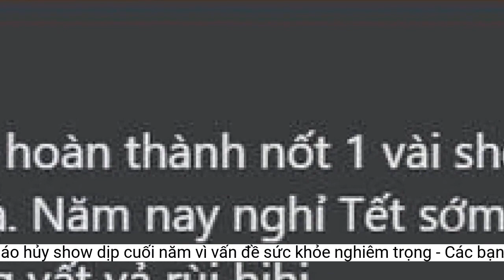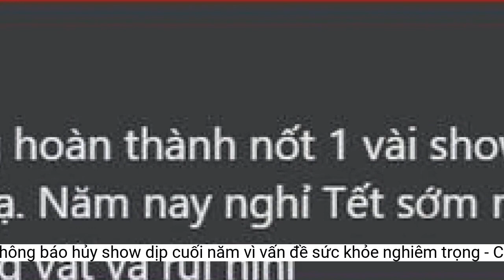Hòa Minzy thông báo hủy show dịp cuối năm vì vấn đề sức khỏe nghiêm trọng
Trong suốt một năm qua Hòa Minzy đã hoạt động vô cùng năng suất!Vậy nên rất tiếc phải đưa ra thông báo tới mọi người về việc show diễn bị hủy. Hi vọng được phục vụ quý Khán Giả tại 1 đêm nhạc gần nhất ạ. Chân thành xin lỗi quý Khán Giả".
Trong một năm trở lại đây, Hòa Minzy đã cho thấy được sự chăm chỉ làm nghề khi không những liên tục góp mặt trên nhiều sân khấu ca nhạc lớn, nhỏ khác nhau. Đồng thời, nữ ca sĩ cũng đã trình làng đến khán giả sản phẩm âm nhạc Người đến sau thay em được đầu tư chất lượng. Việc liên tục sử dụng giọng hát đã khiến cổ họng của Hòa Minzy bị ảnh hưởng khá nhiều. Người hâm mộ hiện đang rất lo lắng cho sức khỏe của Hòa Minzy và hi vọng nữ ca sĩ sẽ sớm hồi phục.
Mỗi mini show em Hòa sẽ thường hát 20-30 bài 1 đêm, và 2 đêm tổng là 50-60 bài chưa kể lúc tập luyện hát như thật để đảm bảo chương trình được hay nhất. Bác sĩ cũng đã cảnh báo về vấn đề này nhưng thời gian qua khối lượng công việc quá tải khiến cho cổ họng bị tổn thương hơn.
Qua bài đăng, có thể thấy việc hát quá nhiều đã phần nào khiến cho cổ họng của Hòa Minzy bị tổn thương nghiêm trọng. Tuy nhiên, vì khối lượng công việc "quá tải" nên Hòa Minzy đã không có thời gian nghỉ ngơi để khôi phục lại tình trạng thanh quản như bác sĩ đã căn dặn, dẫn đến vấn đề ngày một nghiêm trọng hơn. Sau thông báo hủy 2 show diễn này, Hòa Minzy cũng cho biết mình sẽ cố gắng hoàn thành nốt 1 vài show hát 2-3 ca khúc nữa thì sẽ chính thức nghỉ Tết sớm hơn mọi năm.
Đừng quên theo dõi SAOstar để cập nhật những thông tin mới nhất!
Mới đây, trên trang fanpage của mình, Hòa Minzy đã đăng tải dòng trạng thái thông báo về việc hủy 2 đêm nhạc sắp tới tại phòng trà khiến khán giả vô cùng lo lắng.
Theo đó, Hòa Minzy chia sẻ: "Hòa xin thông báo tới các quý Khán Giả đã mua vé cho 2 đêm mini show 6/1 và 8/1. Rất tiếc 2 đêm nhạc sẽ không được diễn ra như dự định vì hiện tại sức khỏe và cổ họng Hòa không thể đáp ứng được ạ.